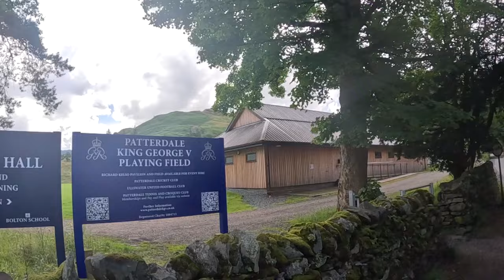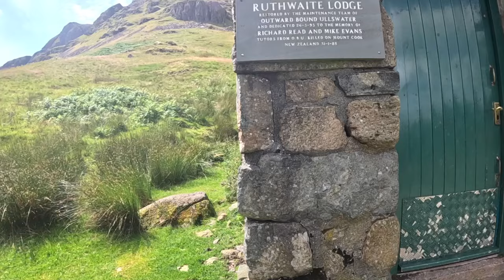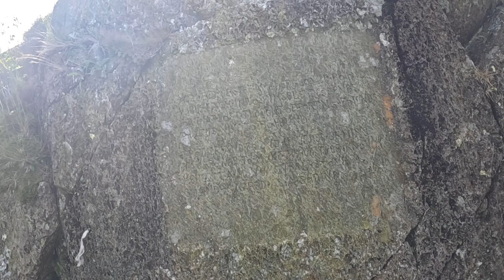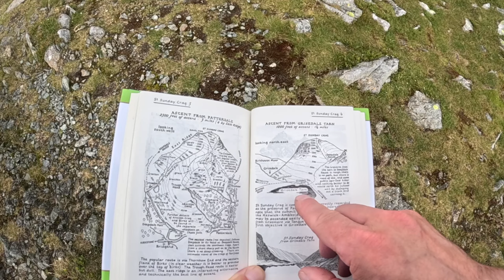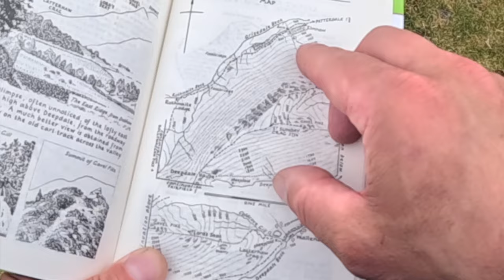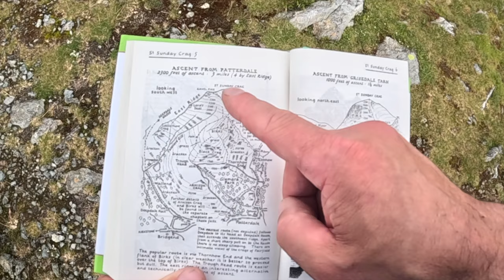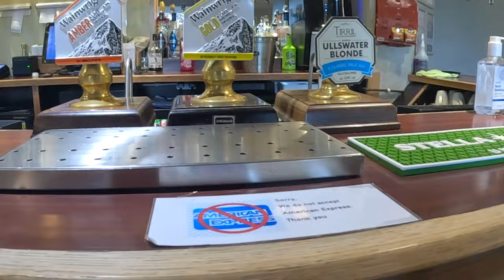Exploring St. Sunday Crag And The Heartbreaking Brothers Parting Stone In Patterdale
This is a fantastic walk that will take us from the Patterdale Hotel along the valley floor until we reach a steady climb.  On the way up, we pass the waterfall and Ruthwaite Lodge.  Caves can also be explored near the waterfall.
Continuing the climb we get to The Brothers Parting Stone where Wordsworth said goodbye to his brother as he left for America.  This is a short distance from Grisdale Tarn where there is also a chance to rest.
From here, we turn on to the side of St.Sunday Crag and work our way up to the main path between St.Sunday Crag and Cofa Pike.  After summiting St.Sunday Crag, which is a Wainwright, we head over to take a look at Gavel Pike.
Birks is our second Wainwright summit of the day.  We work our way over to St.Sunday Crag and then it is a down and up to Birks.
Working our way down further we cross over to Arnison Crag and then finally arrive in the back of The Patterdale Hotel where refreshments can be obtained.

Clothing:
Jacket top layer (orange)
Jacket mid-layer (blue)
Base layer (merino)
Base layer (synthetic)

Equipment:
Water bottle
Walkie talkies
Wainwright books

Filming:
Drone Extra battery
GoPro .. Extra battery
GoPro media mod
SD card
Selfie Stick
Mic or with 2 mics and case

Chapters:
0:00 Introduction and map
1:16 Onto the route
7:21 The ascent to Ruthwaite Lodge
9:30 Ruthwaite Lodge to The Brothers Parting Stone
11:48 The Brothers Parting Stone and Grisedale Tarn
14:05 Grisedale Tarn to St.Sunday Summit
23:30 St.Sunday Summit to Gavel Pike
25:40 Gavel Pike to Berks
30:10 Berks Summit to Patterdale Hotel

Allison's Instagram:
This contains photos from this and other walks:

I aim to give as much detail as I can if you feel this helped you can contribute to my channel.  All funds go back into making more content.  Thanks you

Weather forecast:
This site gives you information about the mountain top rather than at village level to help you prepare